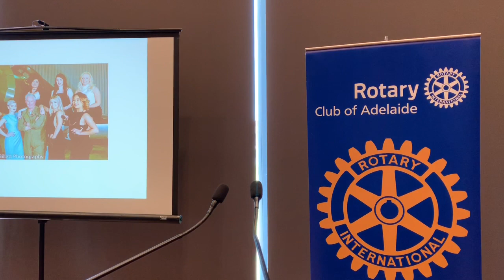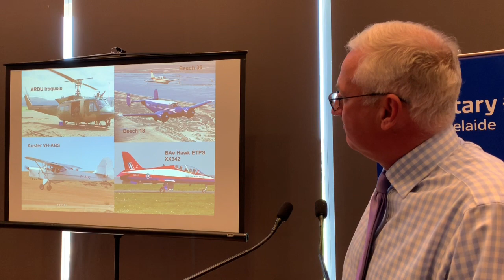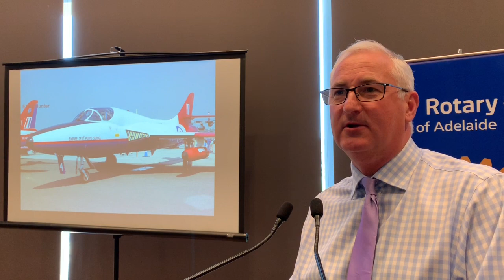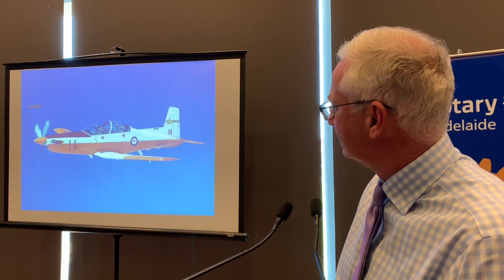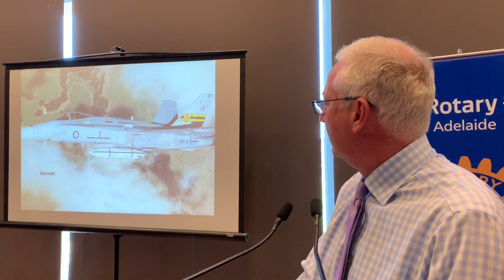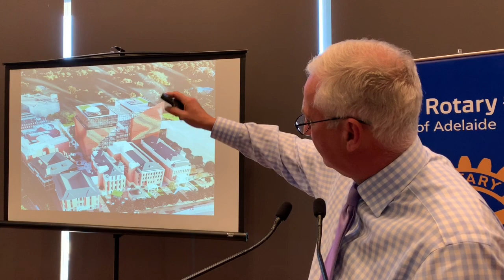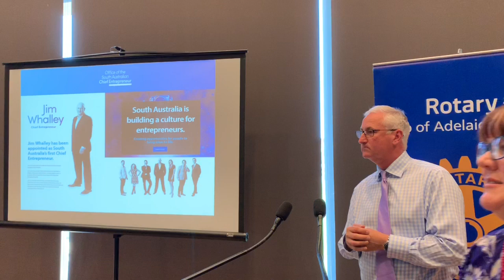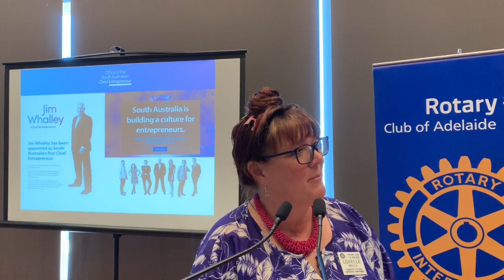Jim Whalley - Chief Entrepreneur for South Australia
Speaker’s Host – Lorelle Molde
Jim Whalley is the Chair, an Executive Director, former CEO and co-founder of the Nova Group and a former air force fighter pilot and test pilot with over 6000 flying hours on more than 40 types of aircraft ranging from helicopters and jet transport aircraft to high-performance fighters. He is a graduate of the Royal Air Force, Empire Test Pilots School and amongst other qualifications holds a Master of Business Administration from the University of Adelaide and a Science Degree majoring in Physics from UNSW.
In September 2018 he was appointed by the Premier as Chief Entrepreneur for South Australia to advocate for economic growth in the State, and to provide independent advice to the Government on innovation and entrepreneurship policy as Chair of the Entrepreneurship Advisory Board.
Jim is active in several business forums and is a director of the Adelaide Festival of Arts, AMCHAM and Australian Naval Infrastructure. He is a member of the Sir Ross and Keith Smith Fund Advisory Committee, the Commonwealth's Defence Innovation Steering Group and the Council of the University of SA.